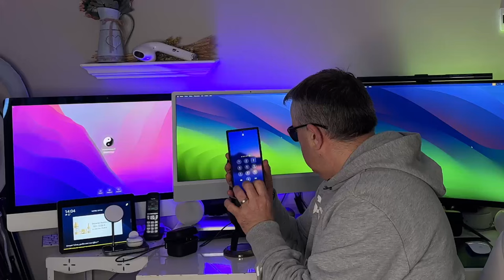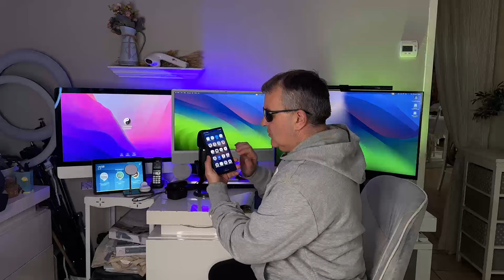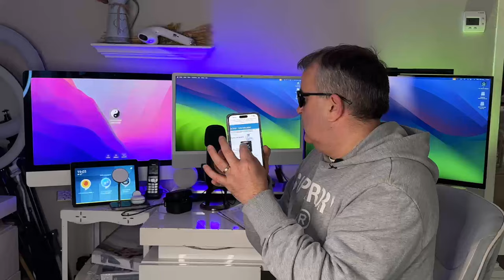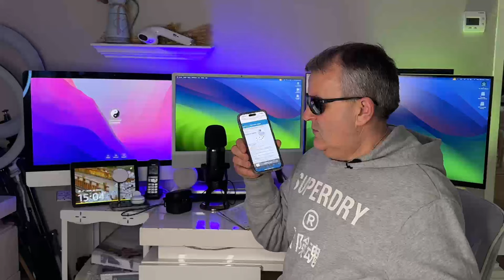iPhone 15 Pro Max Pixel 8 Pro Galaxy S24 Ultra:Test en mode aveugle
l'iPhone 15 Pro Max, le Pixel 8 Pro et le Galaxy S24 Ultra sont mis à l'épreuve dans un test ultime d'accessibilité en mode aveugle. Nous avons évalué leur performance en matière d'OCR (Reconnaissance Optique de Caractères) pour la numérisation de documents, l'efficacité de leurs options d'accessibilité pour les utilisateurs malvoyants, et la réactivité de leurs lecteurs d'écran intégrés. Notre objectif est de déterminer lequel de ces smartphones offre la meilleure expérience utilisateur pour les personnes ayant des besoins d'accessibilité visuelle, en mettant en lumière les innovations qui facilitent la vie quotidienne. L'attention portée à ces détails peut réellement transformer l'utilisation du smartphone en une expérience plus inclusive.